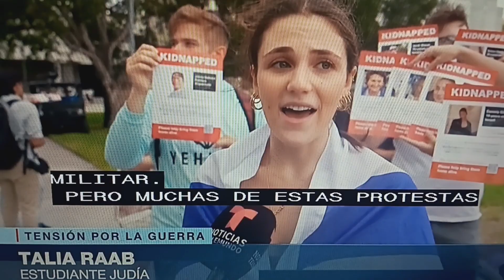Tension por la guerra.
Universitarios Palestinos, convocan marcha